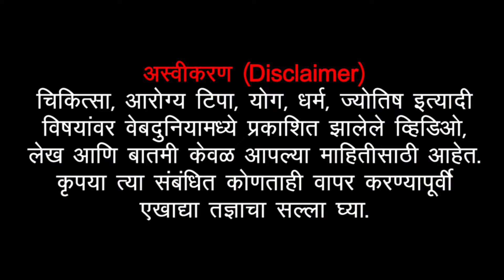भगवान दत्तात्रेयांच्या जन्माची रहस्यमय कथा Datta Bhagwan Janam Katha दत्त जन्म कथा DattatreyaJayanti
श्री दत्त जन्म कथा
Dattatreya Jayanti
Datta Jayanti
Datta Bhagwan Janam Katha